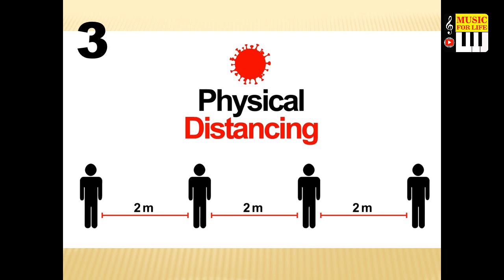Be safe from CORONA VIRUS